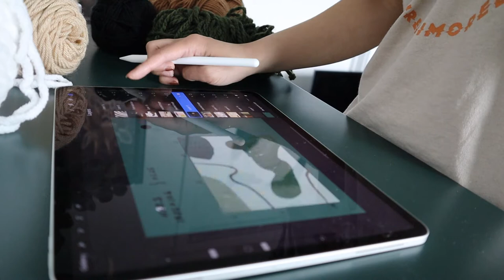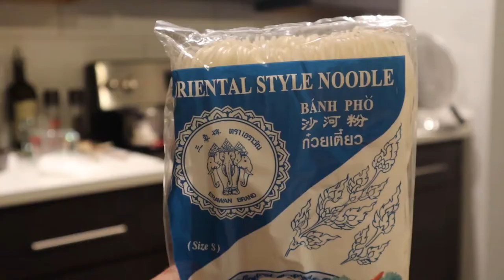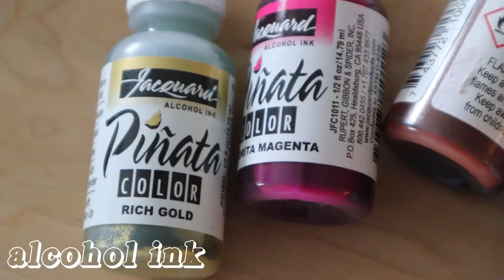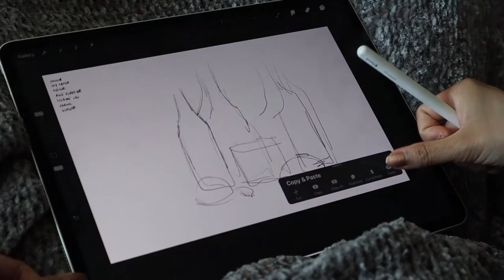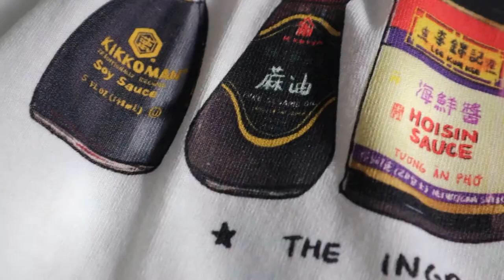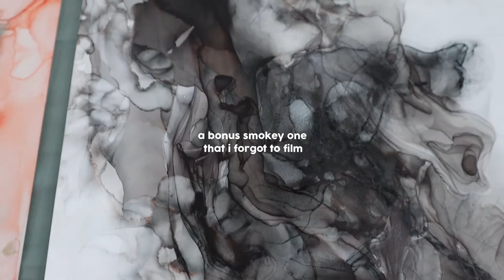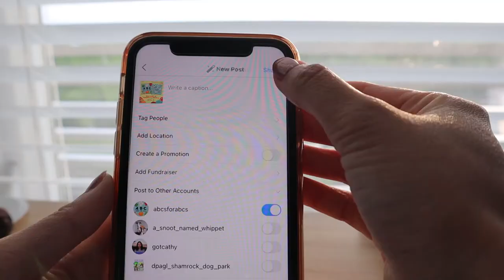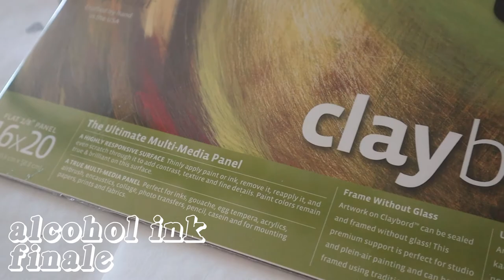studio vlog ✷ making rugs, tshirt designs, alcohol ink art ✷ no talking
this studio vlog features some clips of me working on another punch needle rug, designing various tshirts for personal wear and also for a local event for the nearby dog park, various digital art projects on my ipad pro with procreate, and working with alcohol inks for an abstract art piece to go up in my bedroom!

materials:
ipad pro
procreate app